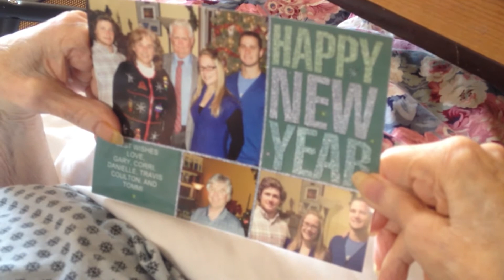Christmas Card from Mom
Do you remember your Christmases?